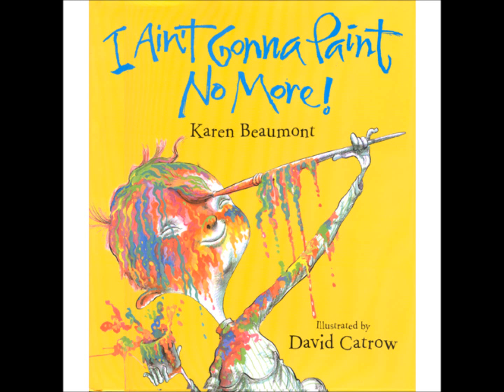AFJY0414 I AIN'T GONNA PAINTON MORE 2